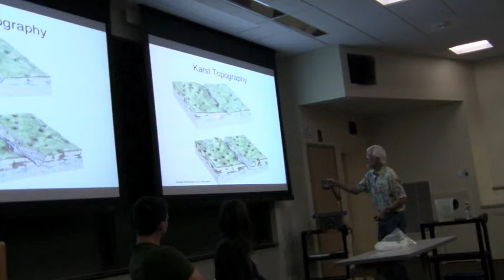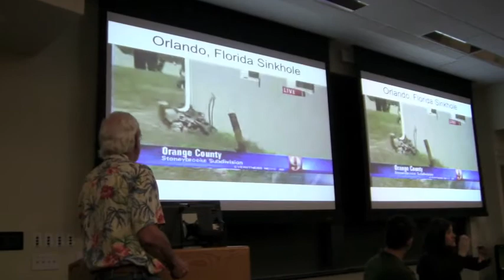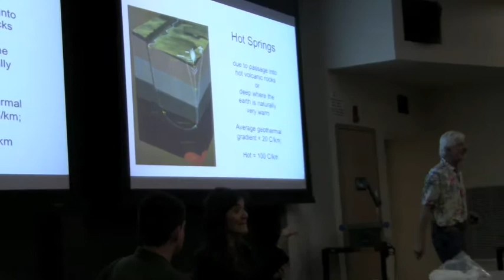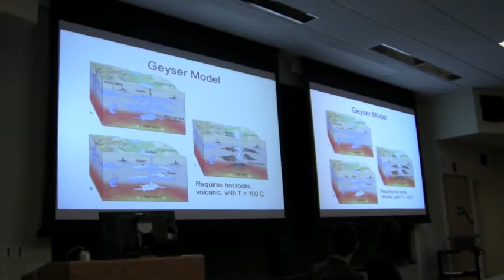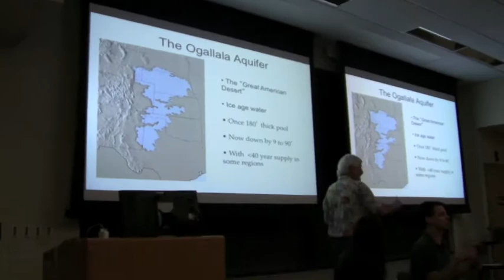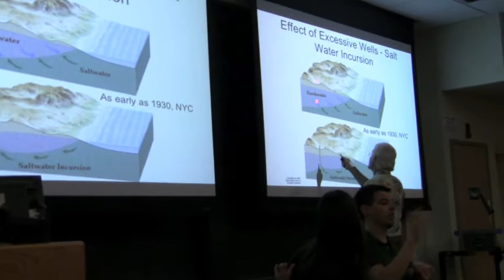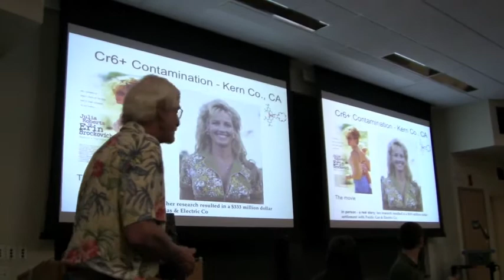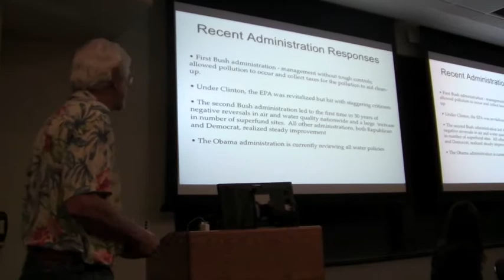Lecture 15b. Groundwater.mov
Second part of lecture